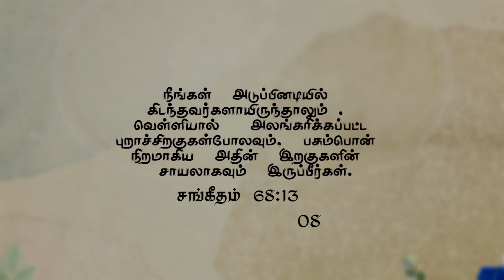இன்றைய பரலோக மன்னா|MARCH |08.03.2024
Greetings!

To support our ministry:
📺 Heaventv India Channel
⭕TCCL : 729
⭕SCV : 178
⭕ARISTO : 609
⭕GTPL : 122